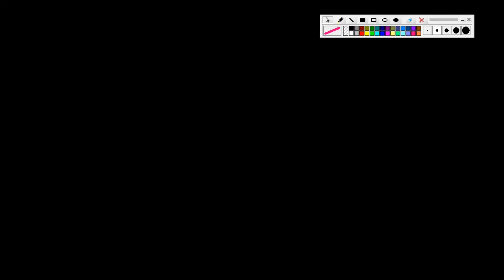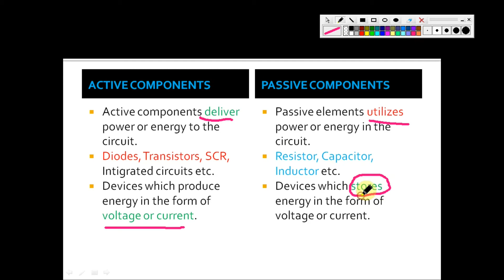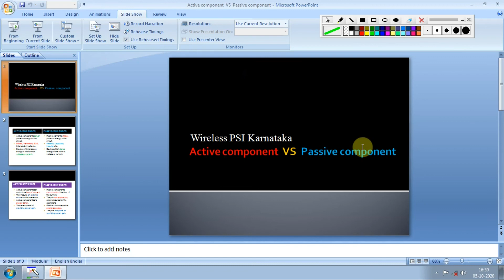wireless psi Karnataka 2020/difference between active and passive elements/how to prepare for LSI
Difference between active and passive elements. active elements are those which produce energy or power of their own , example transistor . in other words we can say the active elements are capable of amplifying the input signal with the help of AC or DC input power .

On the other hand the passive elements are those which are not capable of amplifying the input signal they can just store the input signal or tbeg can dissipate the input power.

please